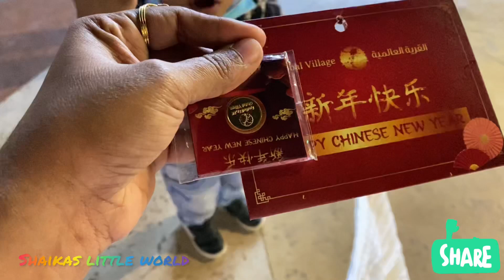Global village /Global village ല്‍ നിന്ന് എങനെ gold coin കിട്ടി/Chinese new year🥳🥳